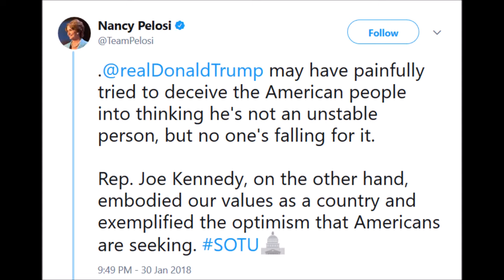My thoughts on the State of the Union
It’s going to be a fun ride yall!

And please be sure to drop me a line at with any comments or topics that you want to hear about on the next video!

Last but not least, be sure to pay me a visit at flakeybrunette.com